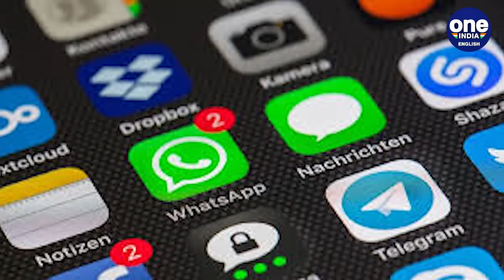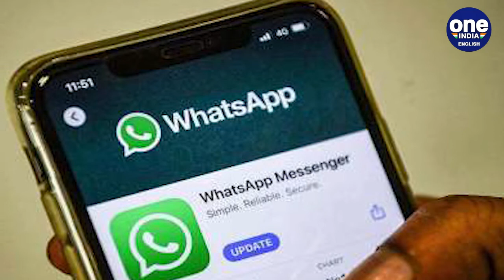Whatsapp blocks 3 million Indian accounts | Oneindia News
Messaging company Whatsapp has reveled that the company has banned 3 million Indian accounts. These accounts were banned between June 16 to July 31 as per its latest compliance report. This is a significant rise from the total number of Indian accounts around 2 Mn it banned during May 15 to June 15, 2021.